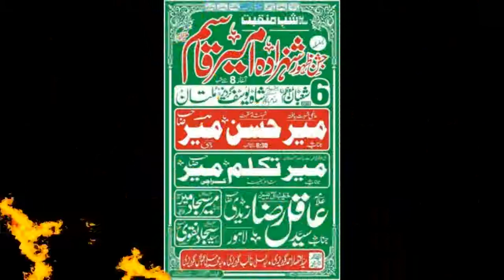Mir Sajjad Mir | 6 Shaban 2019 | Jashan Shahzada Qasim a.s I Multan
Jashan 6 Shaban 2019 | Imambargah Shah Yousaf Gardez Multan